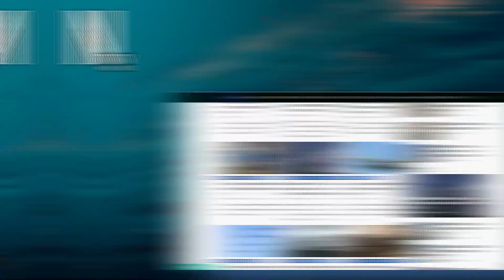ΜΠΑΧΤΣΕΛΙ Ο ΠΟΡΔΗΤΗΣ: Θα πάρουμε την Ιερουσαλήμ | ΤΟΥΡΚΙΑ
📰 ΤΟΥΡΚΙΑ - Ο Πρόεδρος του τουρκικού Κόμματος MHP, Μπαχτσελί, εξέφρασε ανοιχτά ότι η Τουρκία σκοπεύει να διεκδικήσει την Ιερουσαλήμ.Δες την είδηση

CHAPTERS

00:00​​​ INTRO
00:10​​​ ΕΙΔΗΣΗ
02:10​​​ OUTRO

ΤΙΤΛΟΣ
ΜΠΑΧΤΣΕΛΙ Ο ΠΟΡΔΗΤΗΣ: Θα πάρουμε την Ιερουσαλήμ